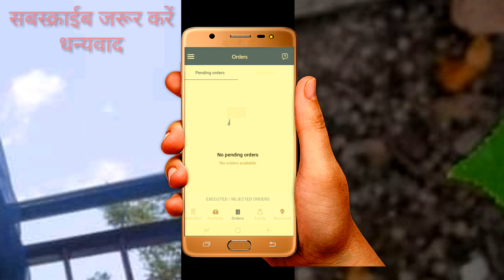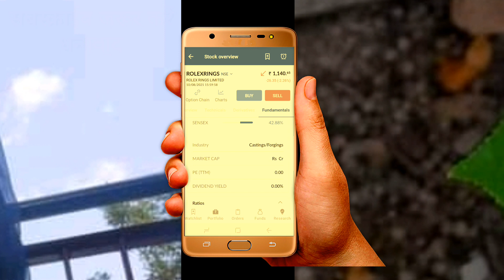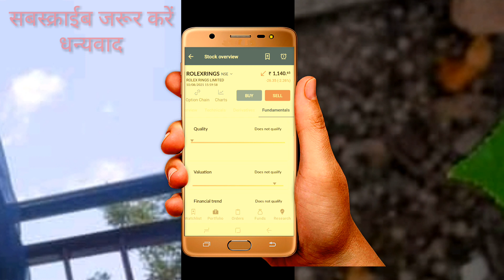Rolex Rings Share |💥 Compare | Growth | 🤑Market cap | Rolex vs Other 💥Share | Big Target🤑 What ? MSM